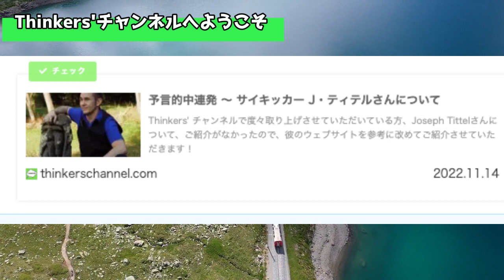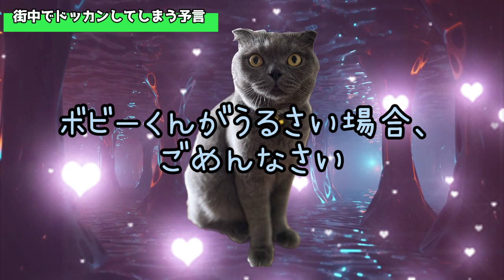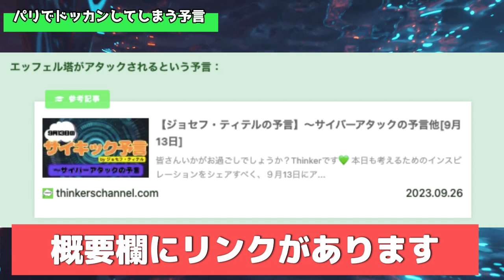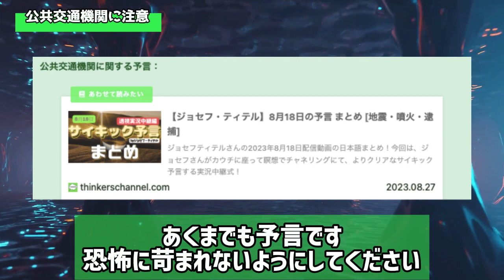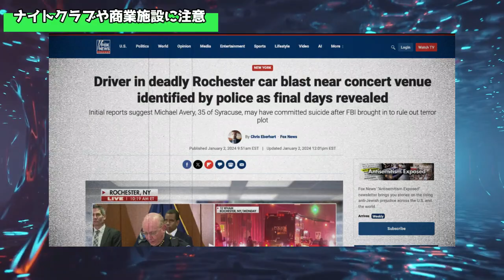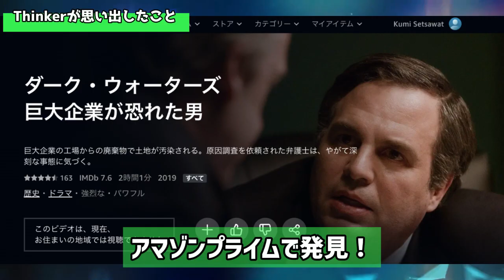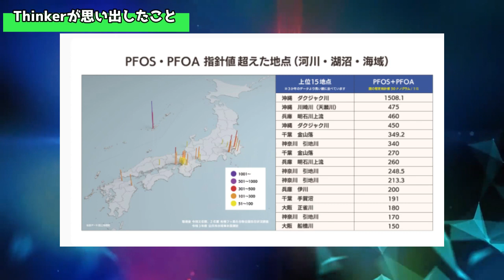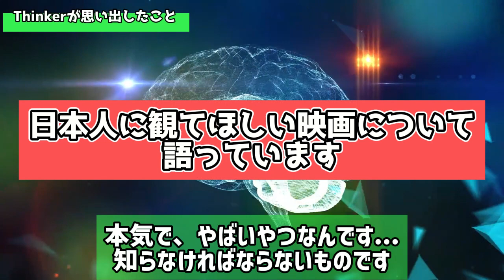我々はドッカンを避けられるのか 2024年 年 予言 預言 ジョセフ・ティテル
✅動画の評価もよろしくお願いします💚👍🏼

《本動画でご紹介した必見・必読の過去回》
✅エッフェル塔がアタックされるという予言：

🔮2023年の予言や、過去の予言にはまだまだ実現されていないものがたくさんあります！随時、目を通して考察の糧にしていただければ幸いです！

🟩【Thinkers’ チャンネル公式】🟩

まだまだ開設したばかりです！

【災害対策グッズ】
ベストセラー：
GreeShow【業界新発想】 携帯浄水器

５Gや電磁波 ブロッカー：

【Thinkerの気になっている書籍】
📚左脳さん、右脳さん。
ーネドじゅん (著)

📚波動の法則　ー足立育朗(著)

📚縄文文明 世界中の教科書から消された歴史の真実
ー小名木善行 (著)

【本を読むのが苦手でも大丈夫！】
オーディオブックが今２ヶ月無料：